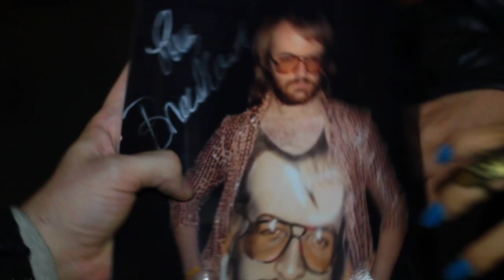BREEDLOVE - New York City Rooftop (available @ iTunes now)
musicians:
Chew Fu:all keys, programming, mixing
msFitz :Backing vocals
Adam Bar-Pereg:Grand Piano
Boris Skalsky: additional bass
John Hadfield: additional drums and percussion
Jonathan Heagle: guitar
Skye Steele: violin
Jon Natchez: Trumpet
Celisse Henderson:additional backing vocals

Jacob Benson,Katherine Lloyd,Ky Digregorio,Katie Delevati,Ali Philippides,Ms. Leah, msFitz,Jack Babin,Steven Bro,Ian El Dorado,Nikki Hill,Bryan Williamson,Amazing Amy,Kathe Mull
,Brik Olson ,Gabe Fuller,Niko Liakaris,OneFrazier